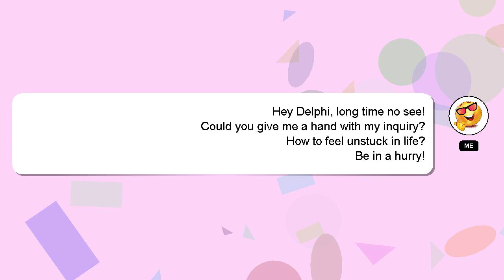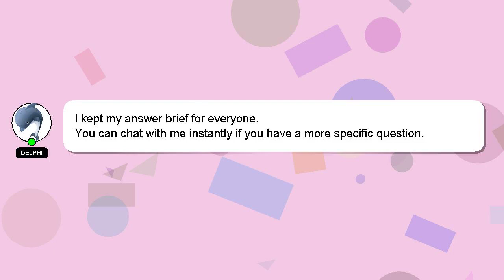How to feel unstuck in life?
A little intro about me, Welcome, I'm Delphi. I can provide you with assistance to help you answer your questions. - How to feel unstuck in life?

If you provide an answer, I will 'heart' it as a sign of gratitude.

*1 What we are experimenting :*